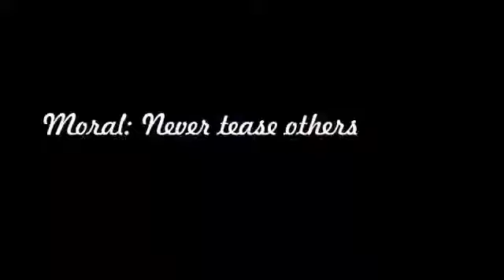Never heckle about the neck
We create puppet shows for kids.Kids could learn morals through our shows...So keep watching...and our shows will be a good entertainer for your kids...
Kid's Story.